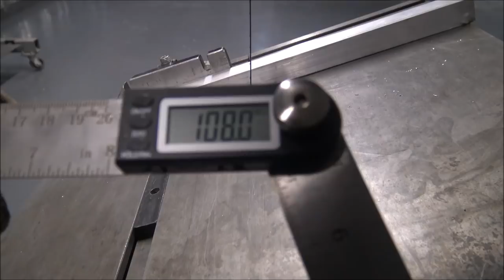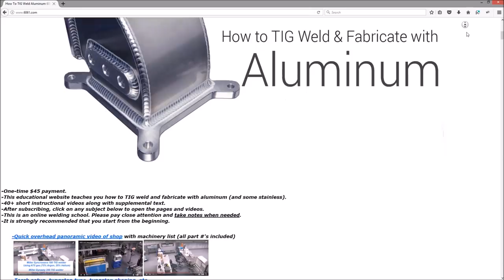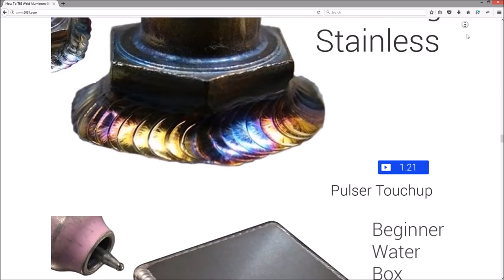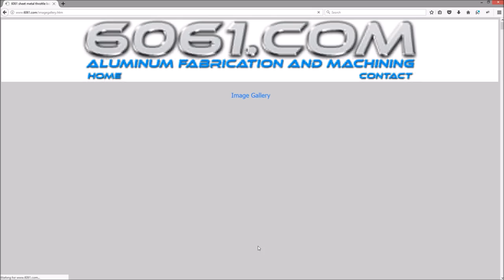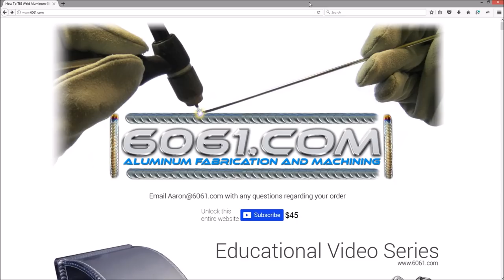TIG Welding Aluminum Fabrication